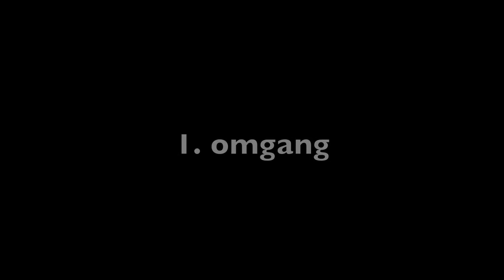Fotballkamp J02 Helset-Bærums Verk